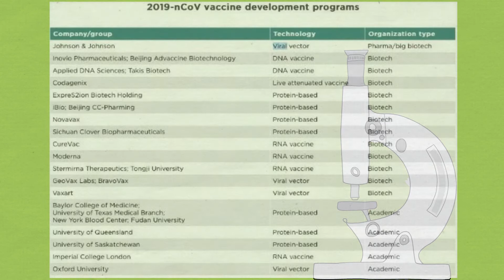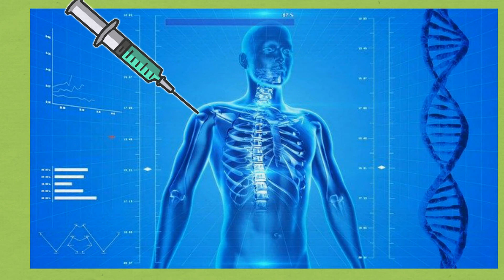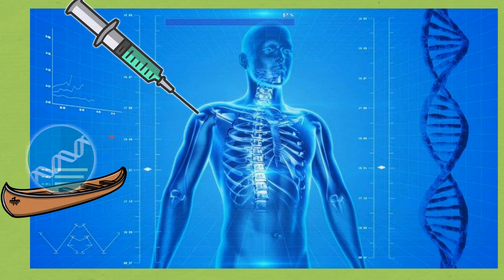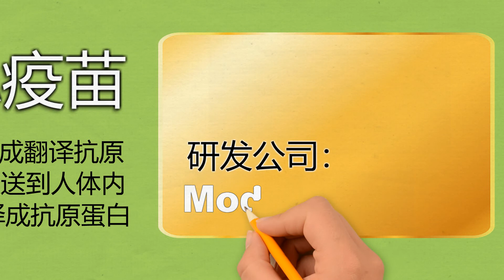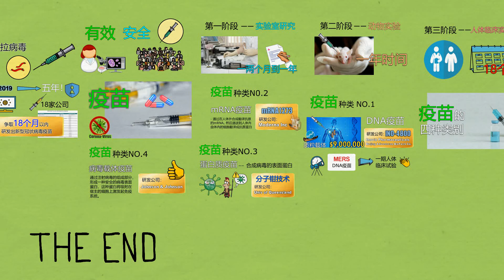谁在研制疫苗 | 新冠病毒 | Moderna | INO-4800疫苗 | 何时上市 | 中美合作 | 比尔盖茨 (Vaccine for Novel Coronavirus )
现在全世界7个国家18家公司正在全力研发新型冠状病毒的疫苗。最快18个月上市。 等不及了！新冠病毒的疫苗研发进展如何。本集详细介绍疫苗的四个种类，以及正在研制中的新冠病毒疫苗的进展情况。一般的疫苗研发周期是五年到十年，为什么？